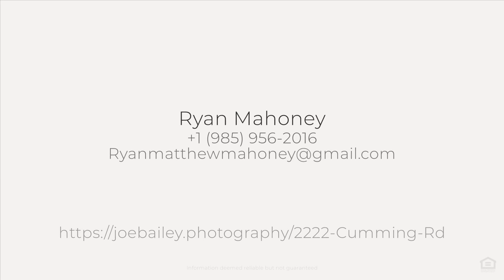2222 Cumming Rd, Augusta, GA